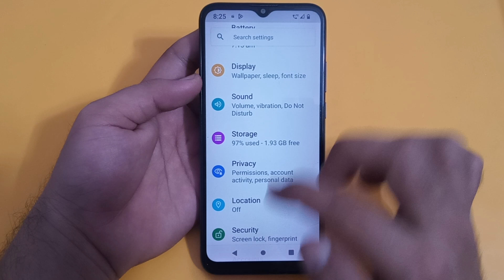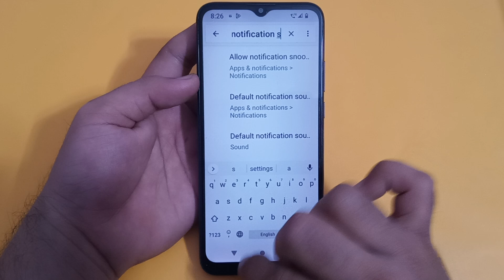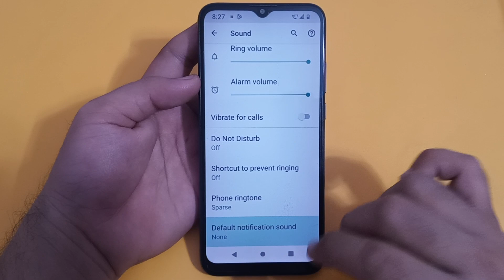notification sound setting Nokia c20 Plus, Nokia c20 plus main notification sound disable Karen